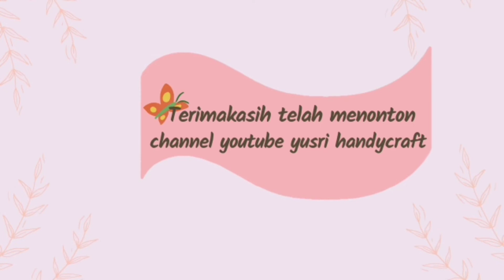cara membuat Kelompok bunga dari kertas origami||how to make different paper flower shapes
hai jumpa kembali di channel YouTube Yusri handycraft
nah di video q kali ini aku akan membuat
kelopak bunga dari kertas origami